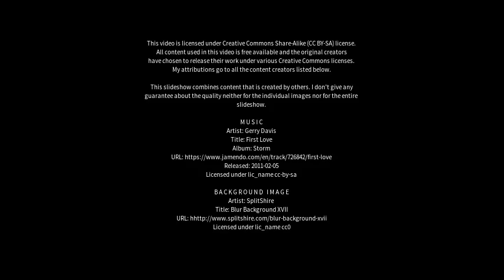Best places to visit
Best places to visit - Caririaçu (Brazil) Best places to visit - Slideshows from all over the world - City trips, nature pictures, etc.